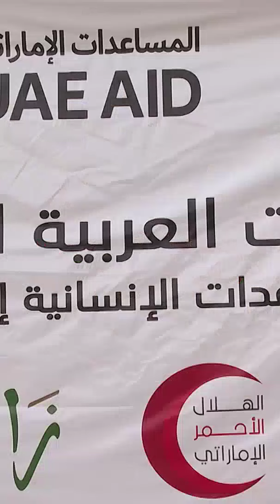Shakhbut bin Nahyan inspects warehouses of UAE relief aid At Gaza Strip in Egyptian city of Al-Arish